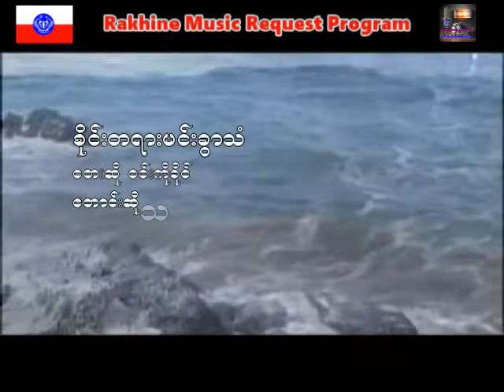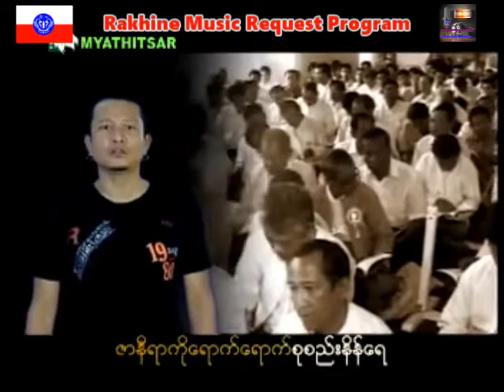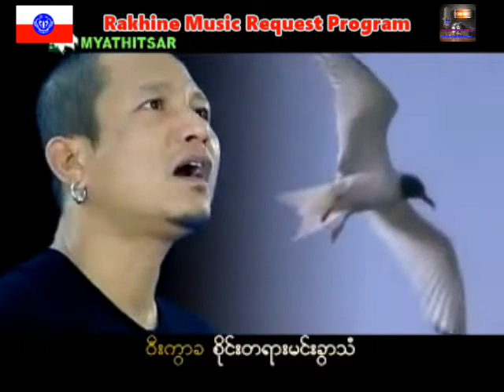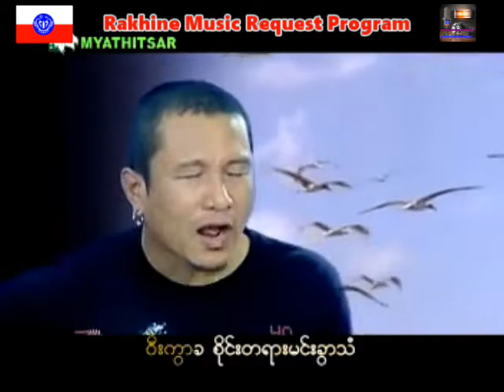စိုင္းတရားမင္းခြာသံ ေတးဆို ဝင္းကိုခိုင္ ေတာင္းဆိုသူ သိန္းစိုး ေတးျခင္းကို ၾကိဳက္လို႔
အားလံုးကို ေက်းဇူးတင္ပါေရ။
Rakhine MRP

Song : စိုင္းတရားမင္းခြာသံ
Artist : ဝင္းကိုခိုင္
Claimant :သိန္းစိုး
Update : Rakhine MRP